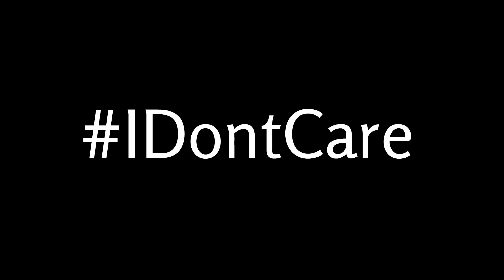Comfortable in Shorts? Say IDontCare with Rj Radhika​